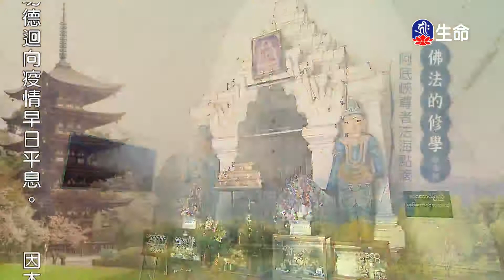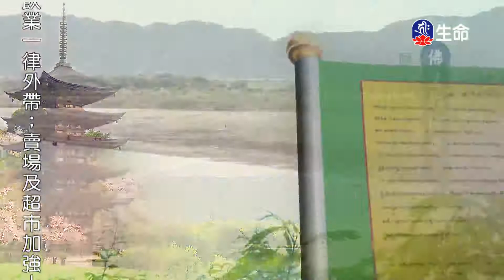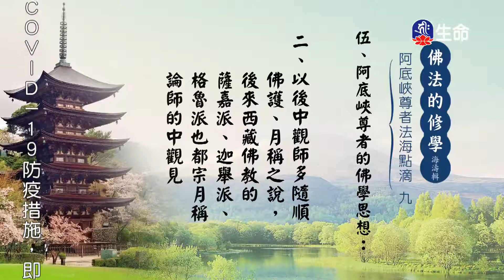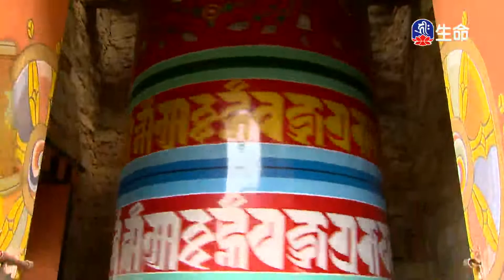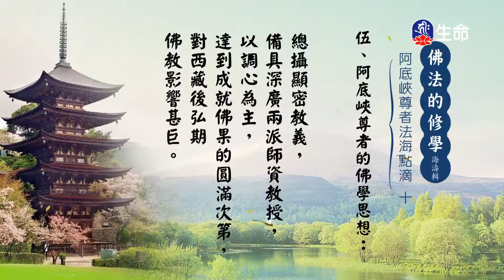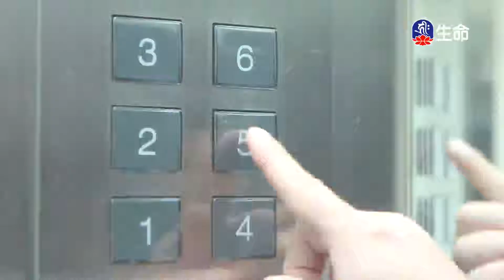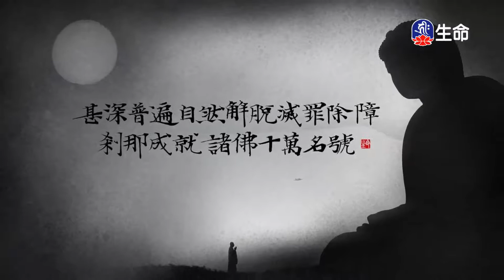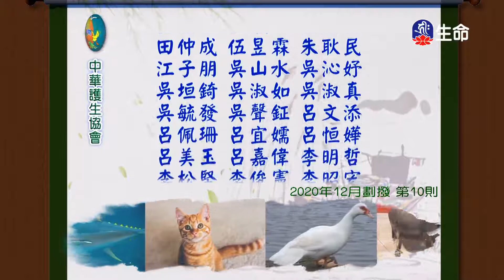佛法的修學(144)_慈悲法語_(lifetv_20210624_07：00)